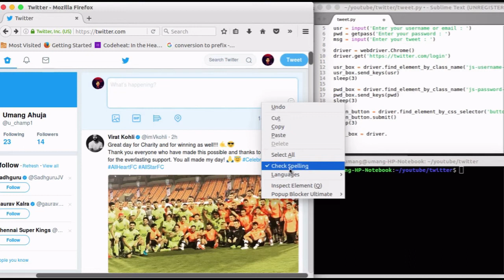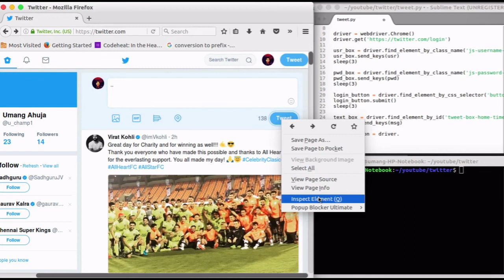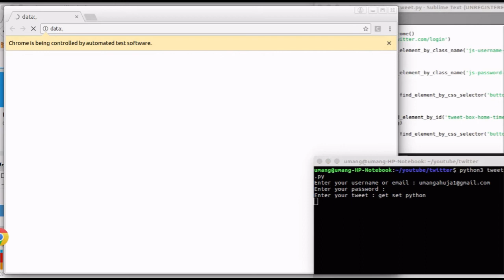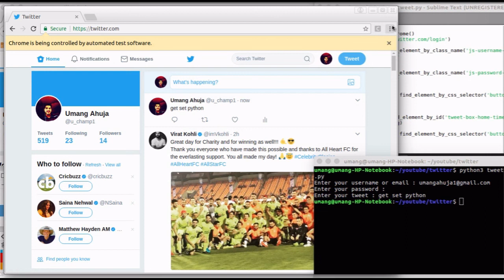Tweet - Python Script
Automate tweet using Python and Selenium